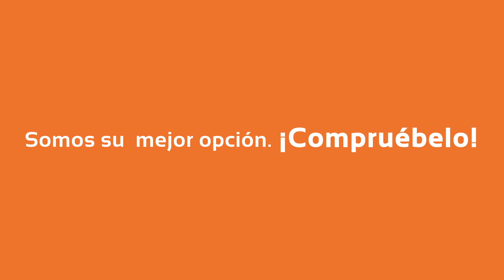Alquiler de Oficinas y Bodegas Móviles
Las oficinas y bodegas móviles para sitios de construcción se pueden organizar como salas de reuniones, dormitorios, casetas de vigilantes, enfermerías o almacenes.

Ellas están diseñadas para las exigentes condiciones del lugar de trabajo como para el confort del  personal.

Todos nuestras oficinas y bodegas móviles cuentan con red eléctrica e iluminación en 110 voltios, paredes internas lizas, aislamiento térmico, extractor de aire, ventanas y puerta con cerradura.